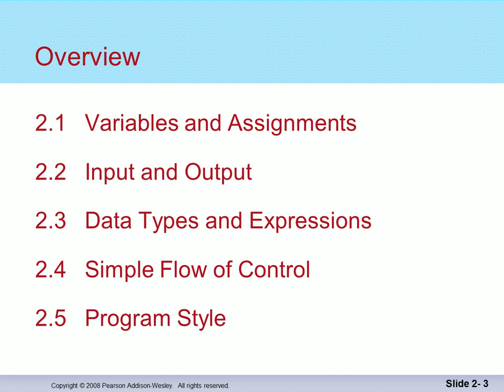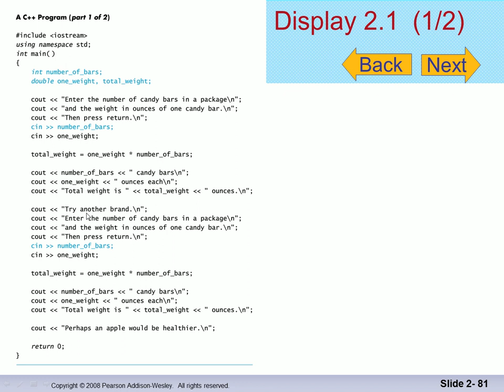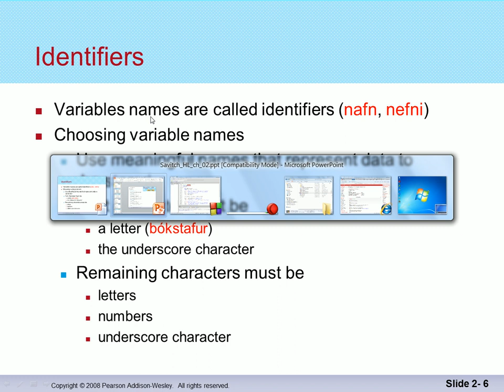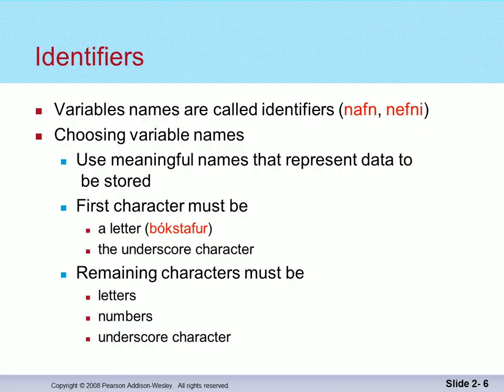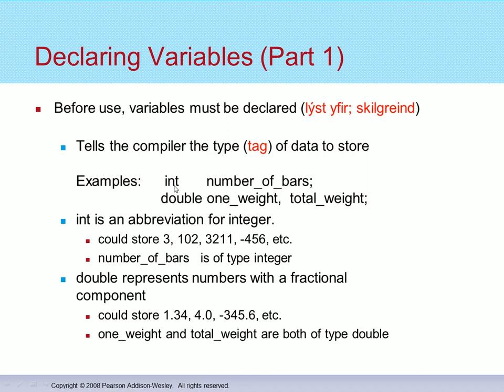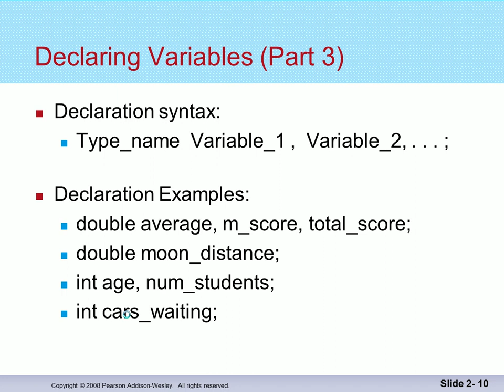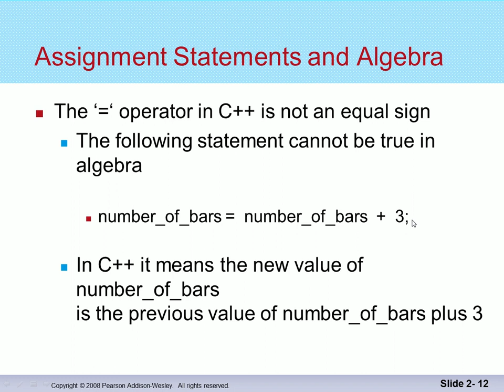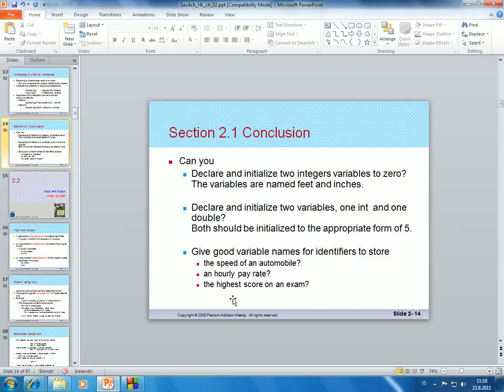Forritun 2014: C++ grunnur, breytur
Grunnatriðið í C++